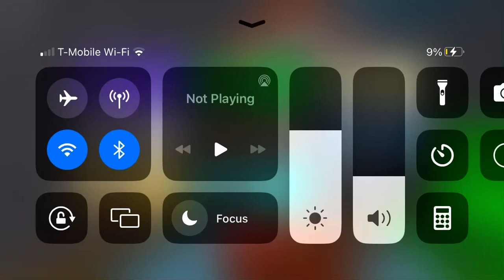I’m in the devs!!!